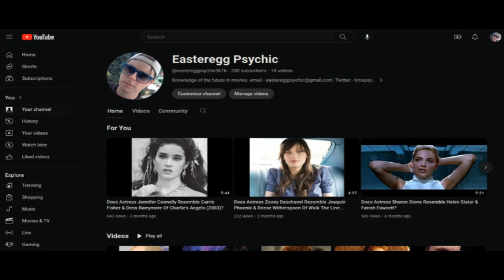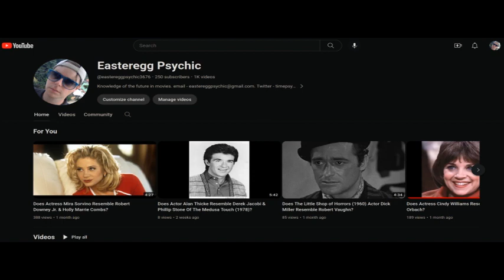Does Actor Noah Wyle Resemble Movie Director Steven Spielberg? Falling Skies (2017)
ER (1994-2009) actor Noah Wyle may resemble movie director Steven Spielberg & others from some movie or TV series I was not able to identify. I thought he may also resemble a personality who in-turn resembles Spielberg including possibly actor Mark Linn-Baker.
Connections:
- Wyle headed up the TNT science fiction TV series Falling Skies (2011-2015). Spielberg was executive producer on this.
- ER was created by author Michael Crichton who collaborated with Spielberg on several projects, most notably: Jurassic Park (1993).
Alternatively, I thought actress Jennifer Grey may also resemble Wyle. The pair were in a couple of episodes of genealogy documentary TV series Who Do You Think You Are? in 2017.